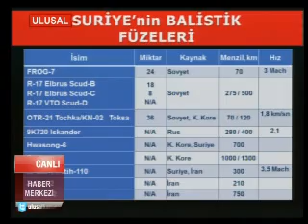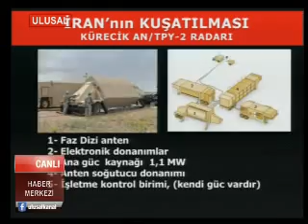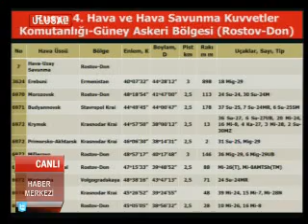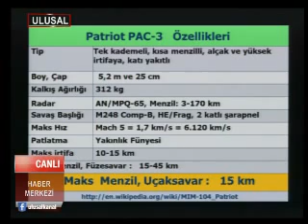PATRİOTLAR VE YABANCI ASKERLER NEDEN GELDİ ? flv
HALUK DURAL DEĞERLENDİRİYOR.